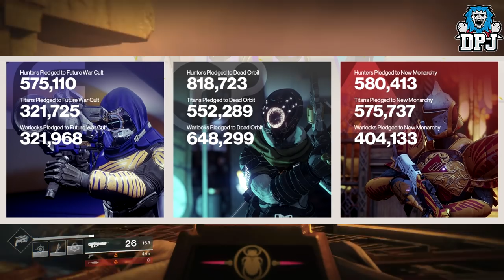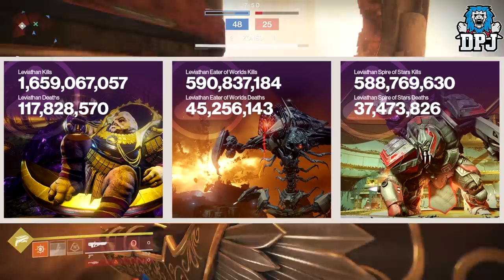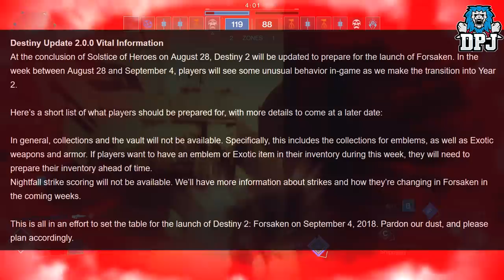Destiny 2 - 3 Tap Hand Cannons Return (Gameplay) - Old Weapons / New Rolls, NEW TRAILER & More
3 Tap Hand cannons Return, Vital 2.0.0 update information, 807 million Shaders Deleted & Old Weapons New Rolls!!